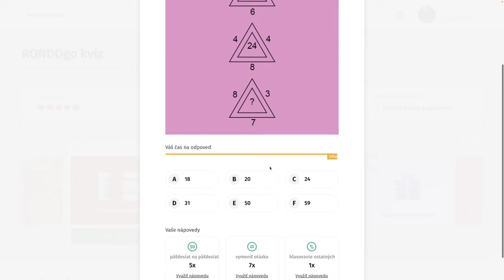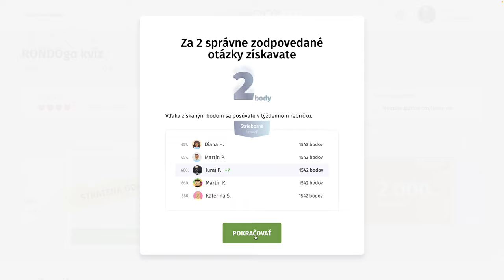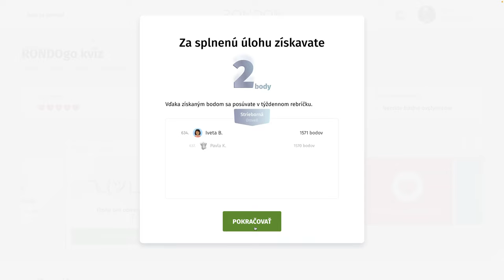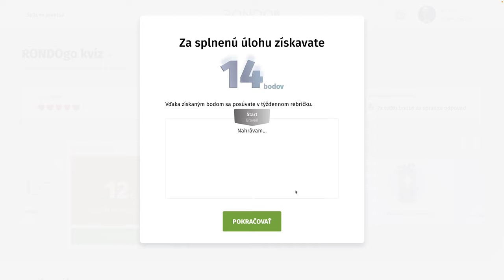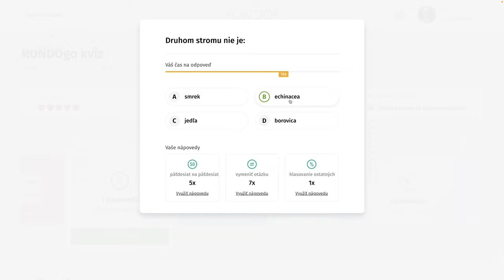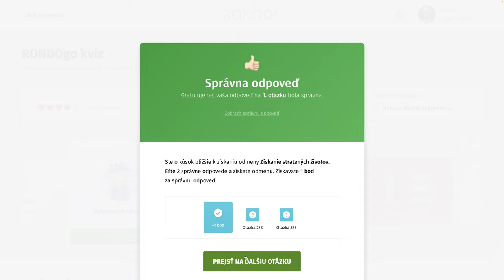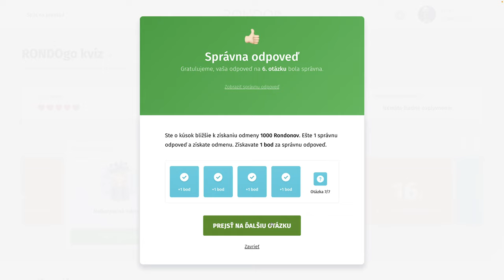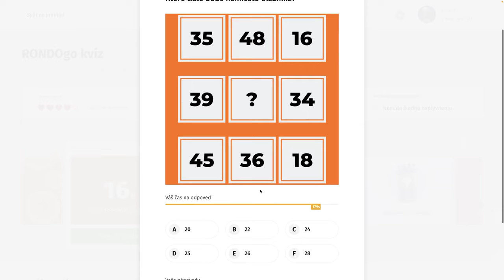RondoGO kvíz - CCCXIII